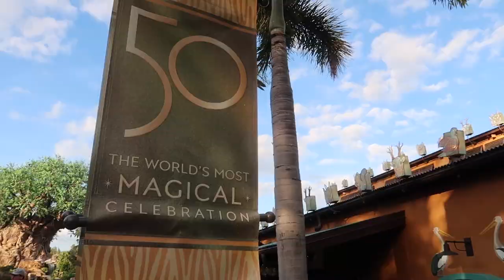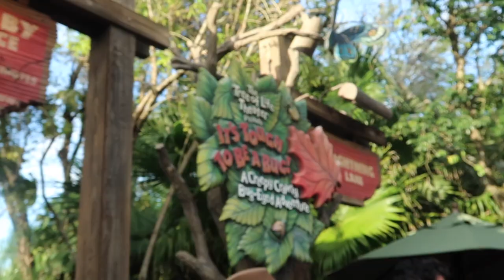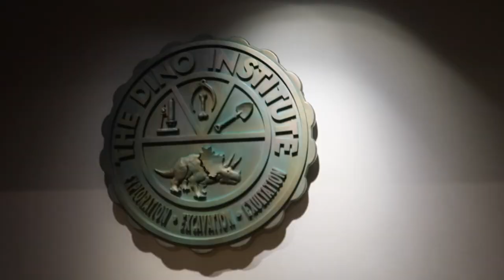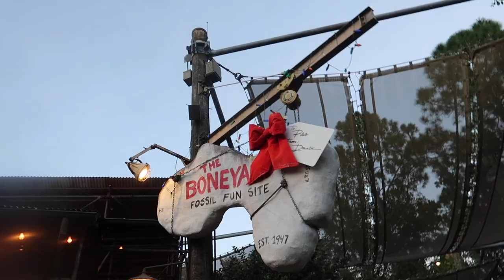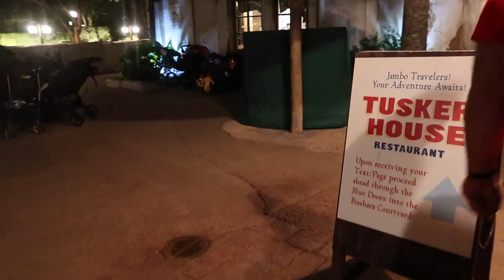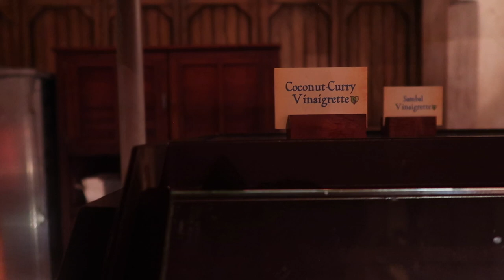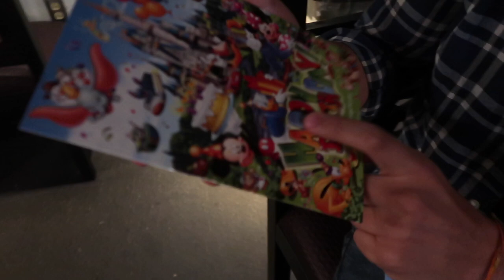Tusker House 2022 | Our First Time! Character Dining & Bday Fun! Disney's Animal Kingdom Dining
It was our first time dining at Tusker House in Animal Kingdom and it was beyond magical 🥰 On this vlog we had a ton of fun at Animal Kingdom with friends riding attractions such as Avatar Flight of Passage, Dinosaur, & more! Then we continued the evening dining at Tusker House with Goofy, Mickey, Donald, & Daisy all to celebrate Luis’s 26th birthday 🤩 We hope you all enjoy the vlog!

💭Thank you to everyone who joined Luis’s Birthday Stream at Magic Kingdom ❤️Here’s the link if you missed it

:) We are OneLittleSpark aka Jessica & Luis and we really appreciate the love and support from all of you.

⭕️Thank you to our friend Dean at TheLivePlace for featuring us!

•KJ Dino
•I Have A Dream
•Scorpiopaul
•Dusty Nelson
•Maribel Sarote
•Jose Carioca
•Jerry
•Carl Afable
•Andreas Beer
•Lynne Butler
•Mark Rogers
•Simon Rogers
•Todd Henderson
•Dianne Hirtz
•Melanie Watson
•Robyn Z
•David Ohlsen
•Dolewhip Dave
•Meghan Grant
•John The Barber
•Ted M
•Chelsey Kudlacik
•Starlah Mutiny
•Manuel Garcia
•Kathy C
•Mouse Junky
•James Morgan
•NC Jeep Head
•Christina Pridgen
•James Pridgen
•Pierce Sergeant
•Theodore Stites
•Chris Ellison
•Dan Greene
•Yamil Landrau
•Jasonstover9
•Jeffery Hastings
•Bradley Biller
•Missy Mellen
•Jason and Valeria Mccanless
•Sunset Illusion
•Maria Cordoves
•Maura Musiol & Jordan Gaysol
•Celeste Lapichino
•WireDawg Pete
•Jesse Gonzalez
•Melissa Supermom
•Poe
•Melissa Muxo
•Keith Schaefer
•Christine Marie
•Heath Miller
•Debra Matulevicus
•Rich Moreschi
•Gary Spaeth
•Alexandra George
•Nick Chang
•MR. Fulton Mraz
•Ray Tech
•Mike Bailey
•Tyrone Nurse
& to every other OneLittlePatreon member (you know who you are)..Thank you!

TIME STAMP

0:00 Intro
0:56 Animal Kingdom Fun!
7:38 Tusker House
8:05 Goofy
9:28 Dinner Buffet
10:49 Daisy
11:08 Mickey
12:06 Donald
13:18 Jokes on Goofy
13:39 Dessert & Bday Cake!
15:43 Food for Thought
16:50 MagicBand+ 50th Staues
17:41 Outro